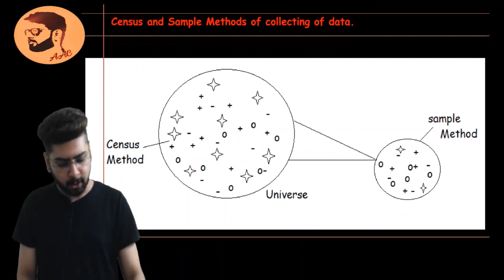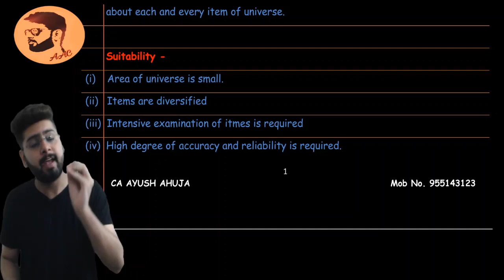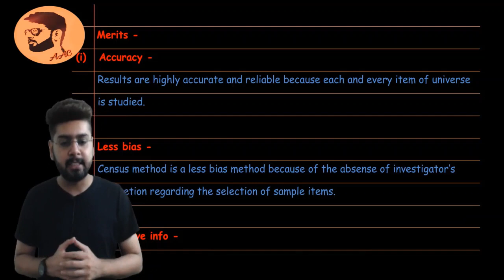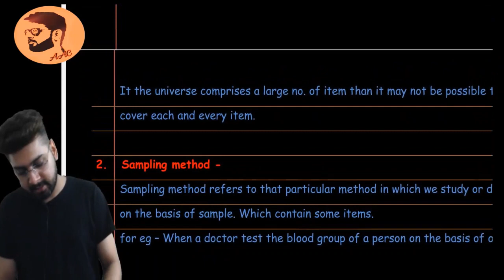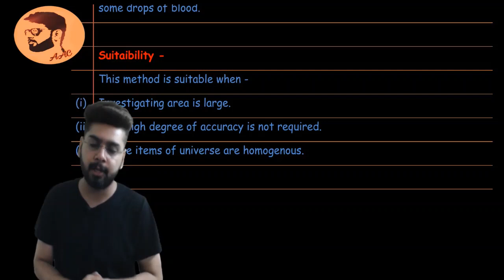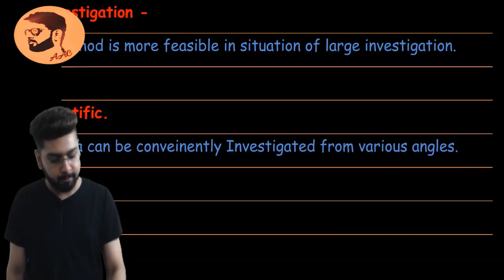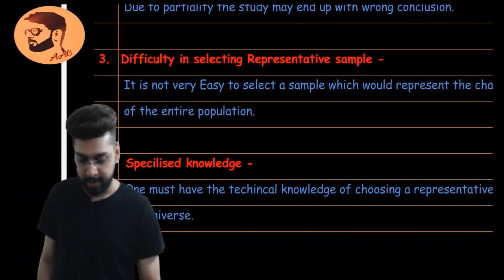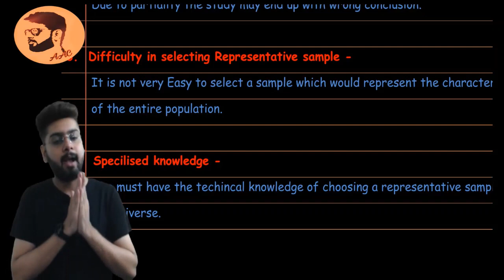Class 11 |Part - 13| Census and Sample Method | Collection of Data | Statistics for Economics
This video delves into the important topics of Census and Sample Method, Collection of Data, and Statistics for Economics. Join us as we explore the fundamental concepts and practical applications in this engaging discussion.A small video to give you knowledge about Census & Sample Methods for the collection of data.
Topics covered:-
1. Census Method- Suitability, Merits & Demerits
2. Sample Method- Suitability, Merits & Demerits

class 11,
class 12,
class 11th,
ncert full courses
10th Tuition classes